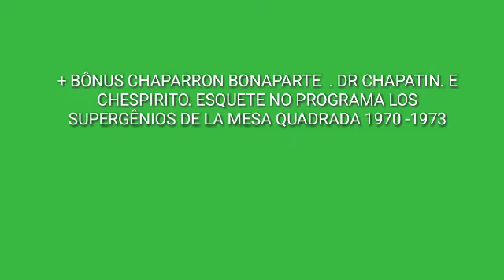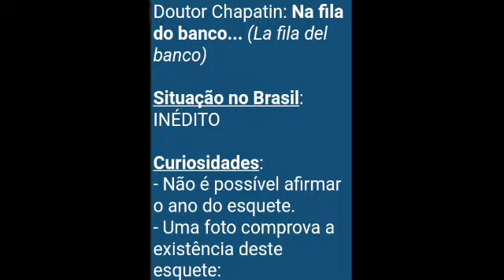CHAVES EPISÓDIOS PERDIDOS MUNDIAIS ( 1975)